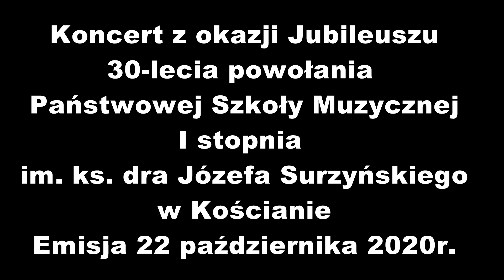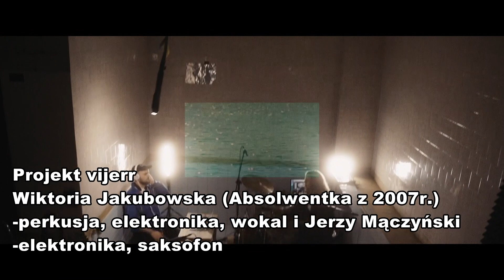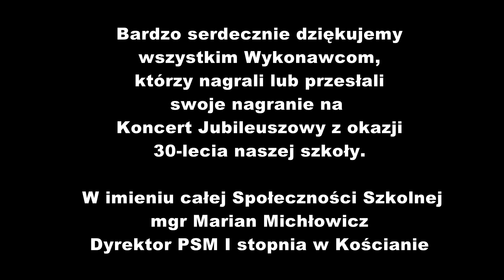Koncert Jubileuszowy 22 października 2020 r. - część druga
Koncert online z okazji jubileuszu 30-lecia Państwowej Szkoły Muzycznej im. ks. dra Józefa Surzyńskiego w Kościanie (część II)